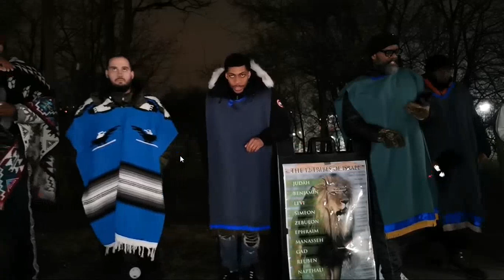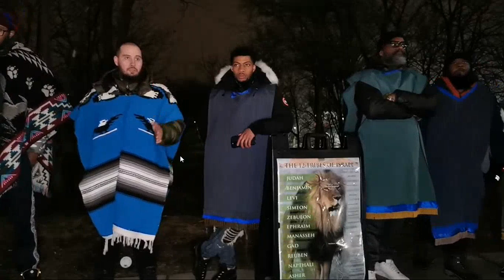GMS TORONTO LIVE SHOW MARCH 2 2024